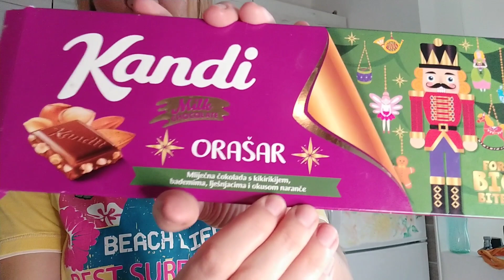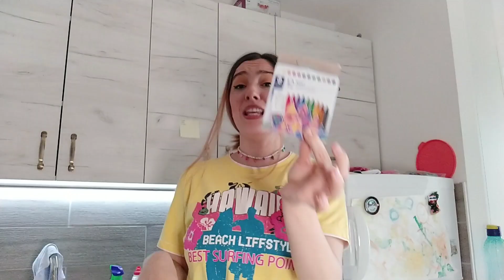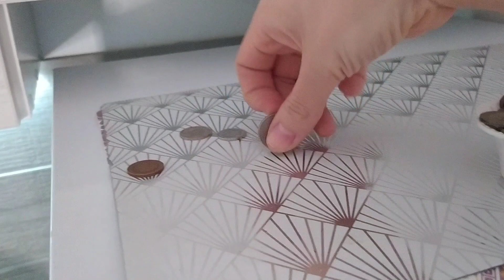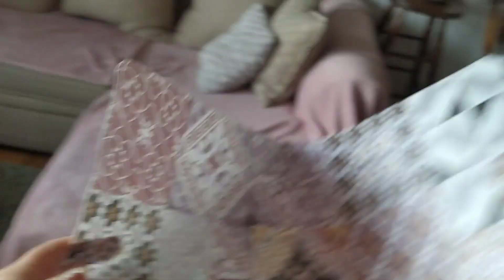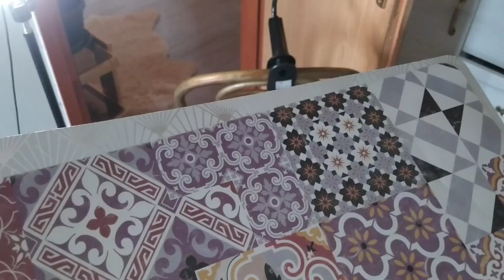Sta se nalazi NA mom frizideru? od igle do lokomotive